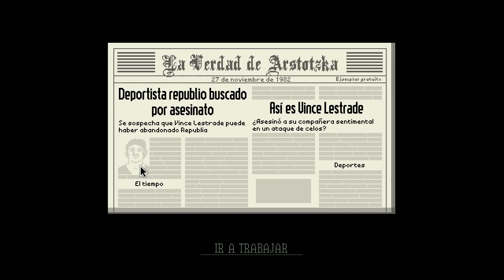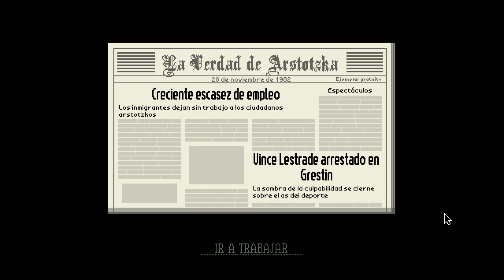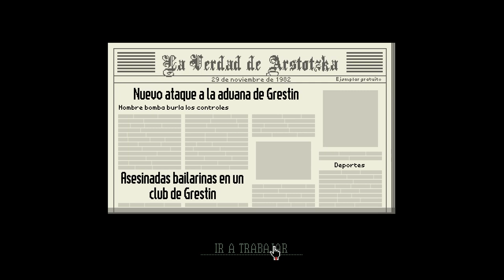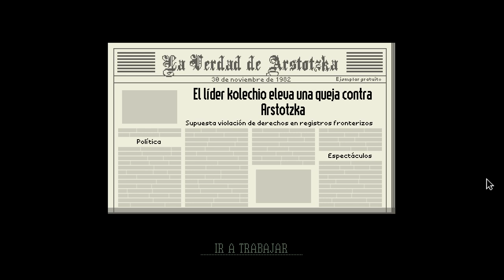Papers Please 02 | Ahorrando tinta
Este país quiere arruinarme a mí especificamente.